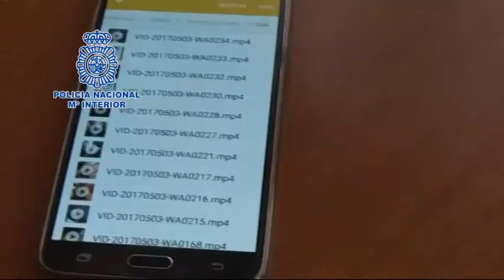Un detenido en Pontevedra en una macroredada contra el porno infantil por Whatsapp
Un contenido difundido por la Policía Nacional